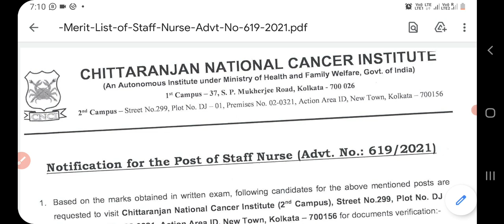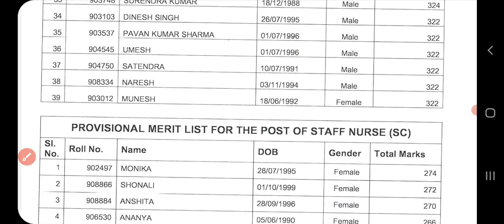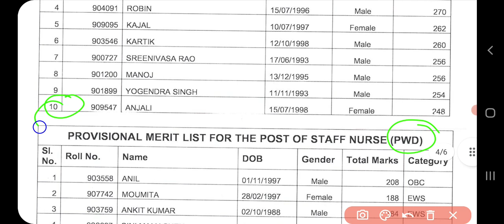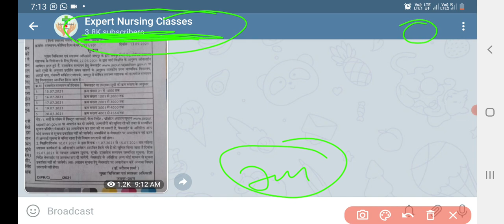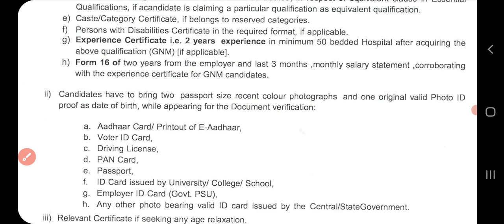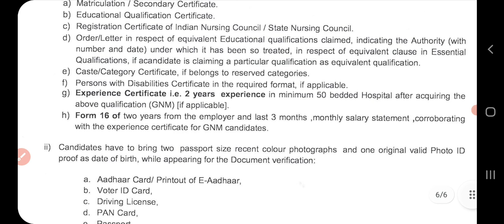CNCI Staff Nurse Result || Document Verification Date CNCI Staff Nurse Merit List